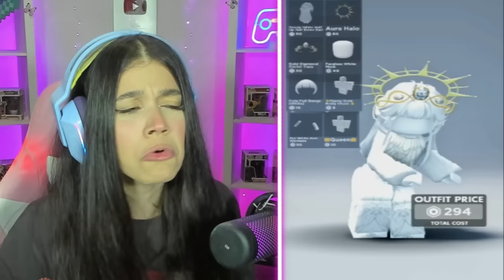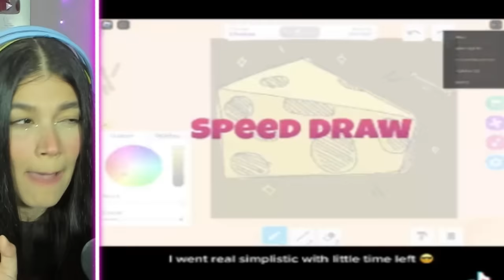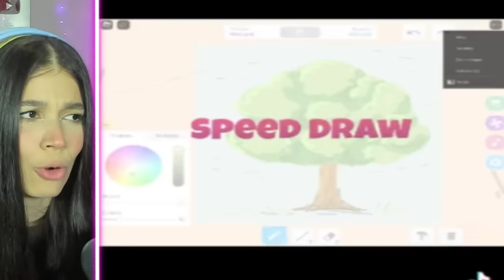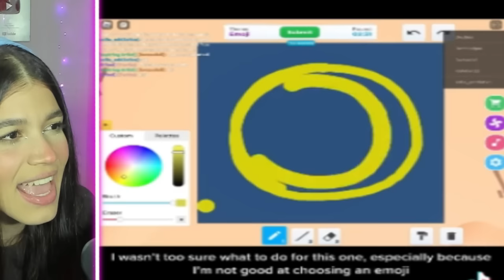TikTok muy DIVERTIDOS de Roblox #️⃣ 131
¡¡GRACIAS!!